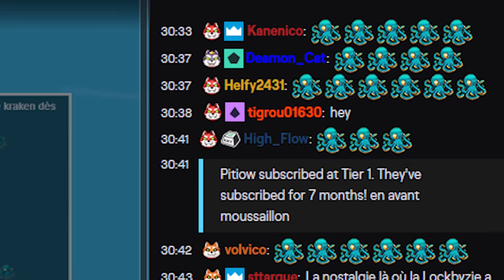UN NOUVEAU CAPITAINE ?! 😲 (Sea of Thieves ft. Xari, Doigby, AlphaCast)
De retour sur Sea of Thieves, mais cette fois, Locklear semble laisser sa place à Xari ? 😲